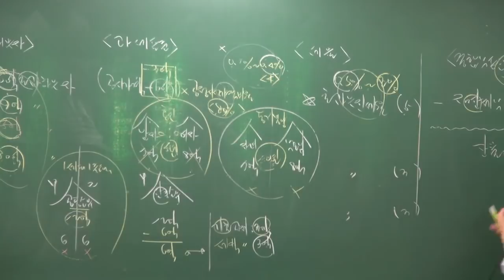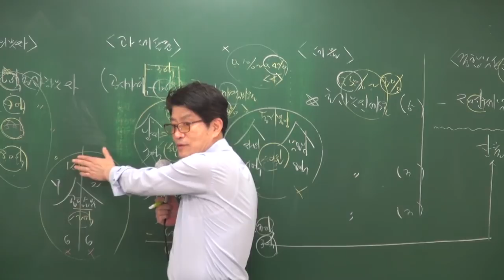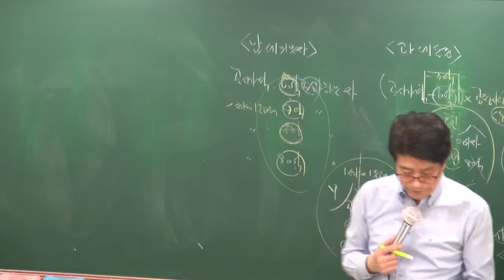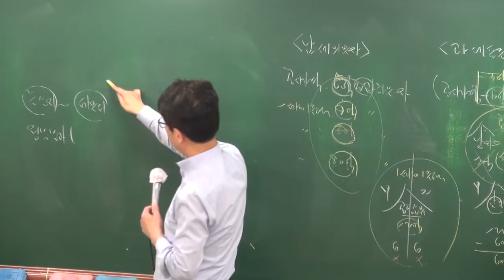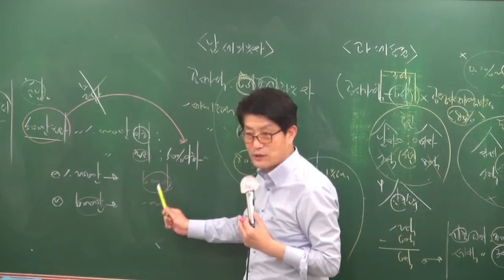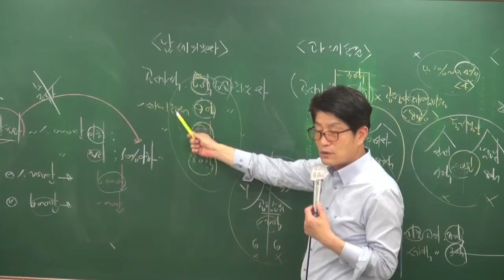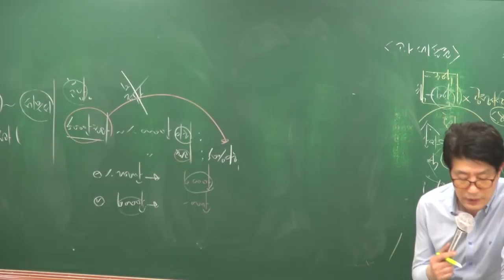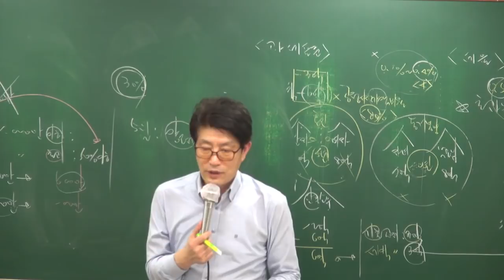[공전무] 2018년 공인중개사 부동산세법 고급이론 4-14